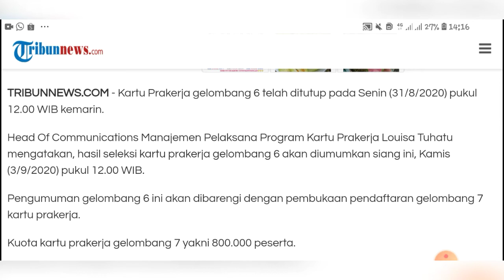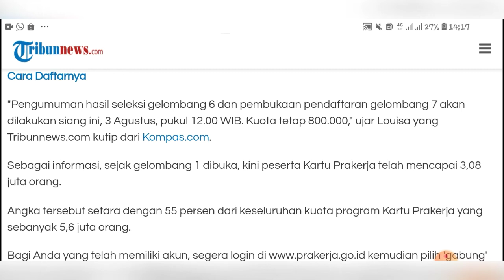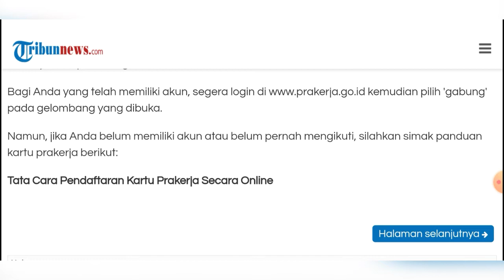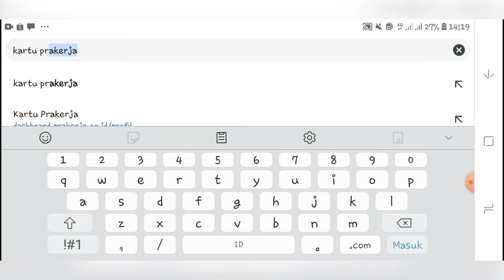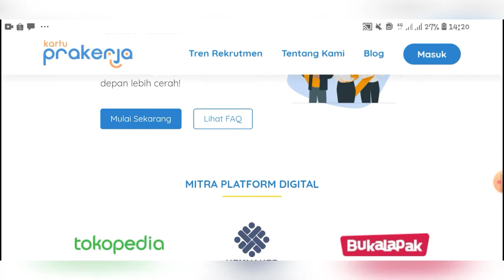Gelombang 7 kartu Prakerja dibuka bersamaan dengan pengumuman kelulusan seleksi gelombang 6. Cek !!!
Dipublikasikan tanggal 03 sep 2020

Assalamualaikum gaes kali ini z akan memberikan informasi terkini seputar kartu prakerja khususnya gelombang 7 dimana pendaftaranya telah dibuka dibarengi dengan pengumuman kartu prakerja gelombang 6??? apqkah kalian ingin daftar tonton dulu yah jangan sampai salah langkah.

godluck😉